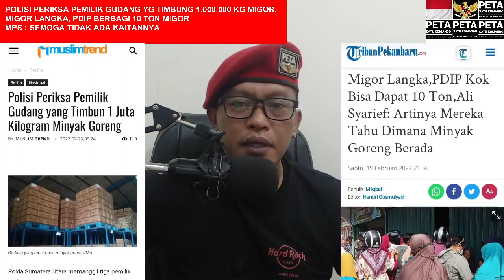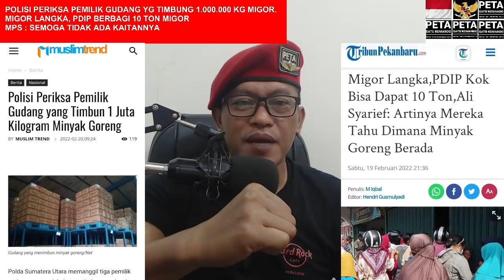TERNYATA !!!, POLISI PERIKSA PEMILIK GUDANG YG TIMBUNG 1.000.000 KG MIGOR. MPS : OMMALEE DENGE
Aamiin.

TTD